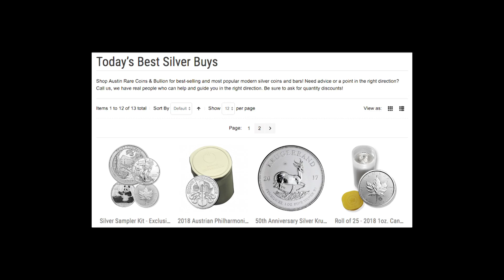Silver Coins & Bullion Deals at Gold Prices